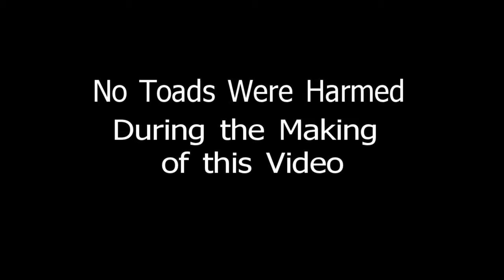Toads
Irish traveler takes interest in midwest toads.